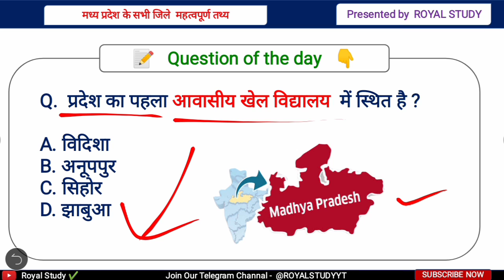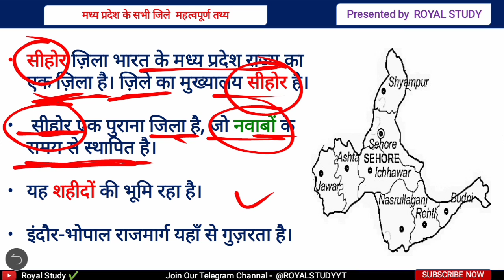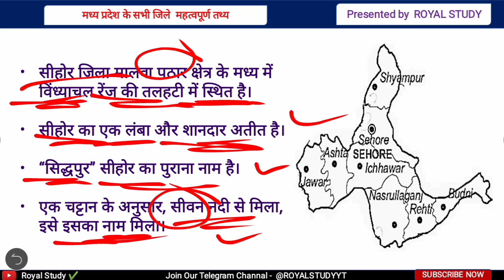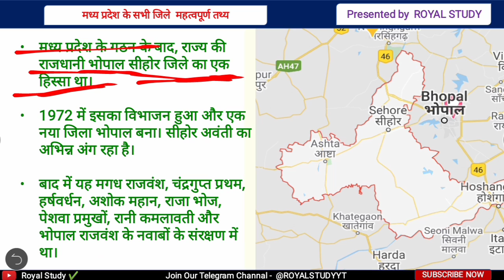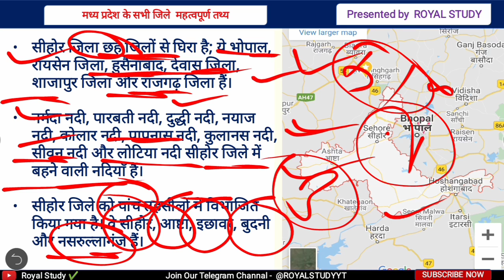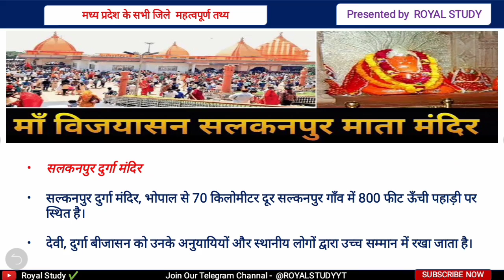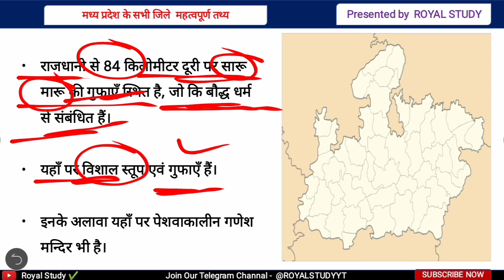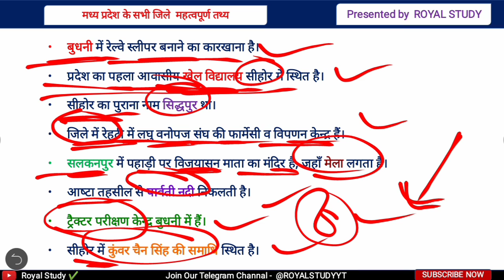SEHORE DISTRICT | SEHORE GK QUESTION | MP GK HINDI | SEHORE MADHYA PRADESH GK HINDI | MPPSC GK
MP DISTRICT | MP GK QUESTION | MP GK HINDI | DISTRICT OF MADHYA PRADESH GK HINDI | MPPSC GK

हमारे कूपन कोड की मदद से MPPSC, MP POLICE और अन्य टेस्ट सिरिज खरीदने पर आपको मिलेगा 25% का Discount,

MPPSC 2020
MPSI
MPPEB
mp vyapam
mp top gk
mp 2019
Royal Study
GkTricks
Current Affair
RoyalStudy
GkTricks
mppsc
mppsc 2019
mppsc mains paper
mppsc 2018
mppsc previous year paper
mppscdemo
mppsc old paper
mppsc mponline
mppsc pre 2019
mppsc paper
mppsc online
mp psc exam
mppsc question paper 2018
mppsc preparation
mppsc question paper
mppsc pre paper
mppsc ae 2019
mppsc 2020
mppsc ae
mppsc study material
mppsc mains paper 2018
mppsc previous paper
mppsc 2018 mains paper
mppsc club
mppsc previous year question paper
mppsc 2018 pre paper
mppsc coaching
mppsc 2018 paper
mppsc mains
mppsc mains question paper 2018
mppsc mains previous year question papers in hindi
mponline mppsc
mppsc office
mppsc online coaching
best books for mppsc
mppsc website
mppsc mains solved paper
mppsc mains solved paper book
mppsc mains previous year paper
mppsc books in hindi
best coaching for mppsc
mppsc pre
mppsc papers solved paper in hindi